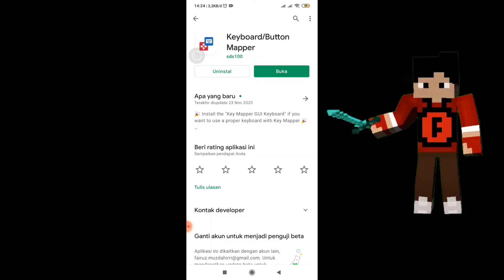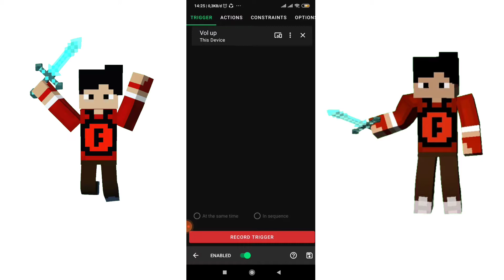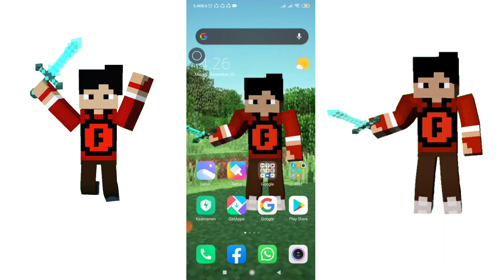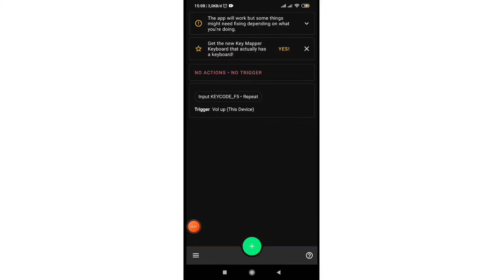cara menganti kamera dengan cepat di mcpe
Kembali lagi di chanel Fairuz muzdahir

Dan di vidio kali ini kita akan membuat tutorial cara menganti kamera dg cepat di mcpe

Fairuz muzdahir

Terima kasih udah nonton  bye bye